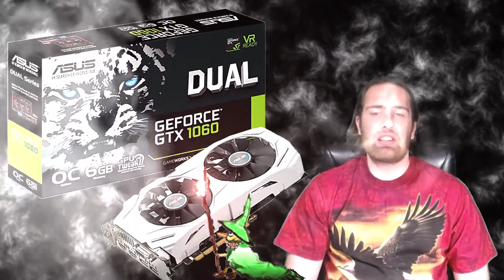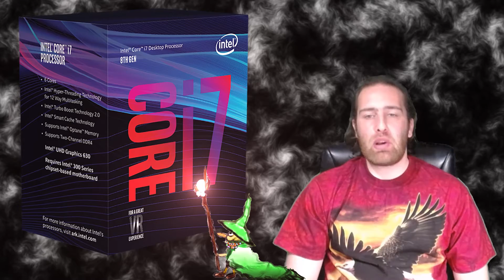NZXT H440 V2 WINDOW